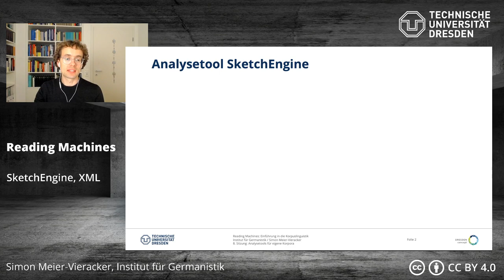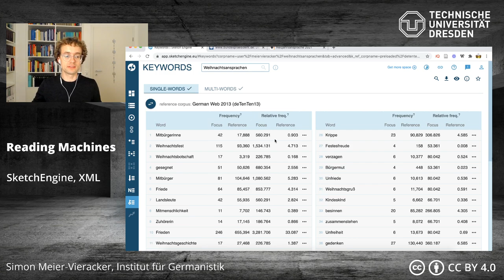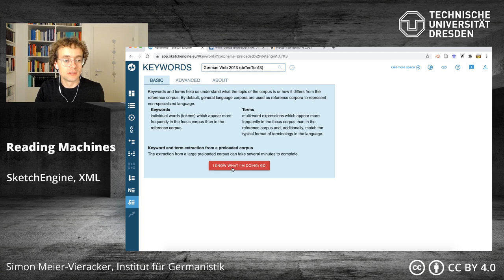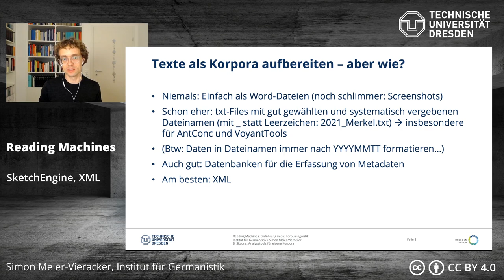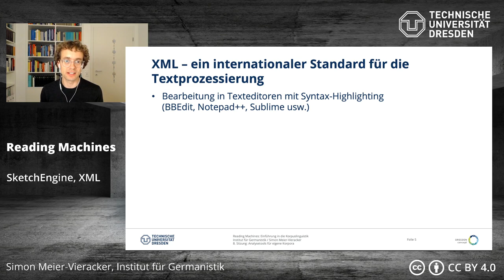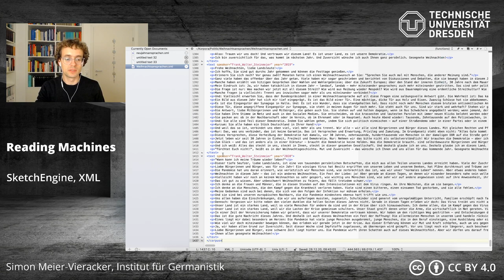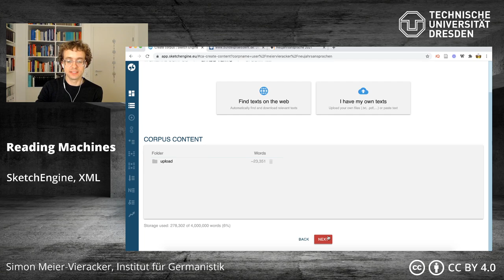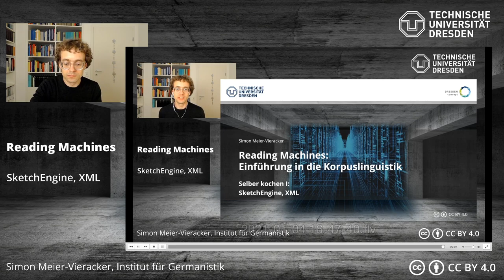Reading Machines – Einführung in die Korpuslinguistik: SketchEngine und XML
0:00 Intro
0:45 SketchEngine
3:11 Hands on SketchEngine
9:39 Texte als Korpora aufbereiten – aber wie?
14:05 XML – ein internationaler Standard
19:06 TEI – Text Encoding Initiative
22:12 XML für SketchEngine aufbereiten